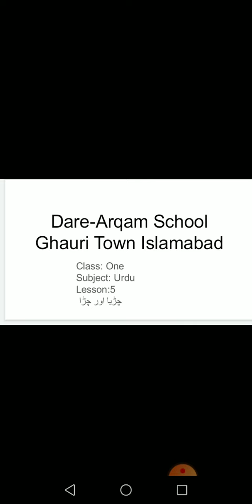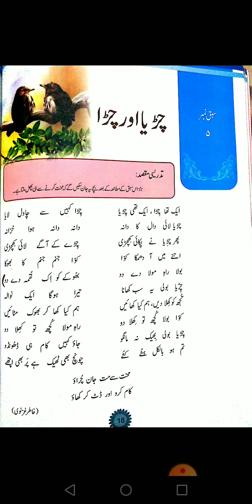اول [ اردو _ چڑا اور چڑیا]